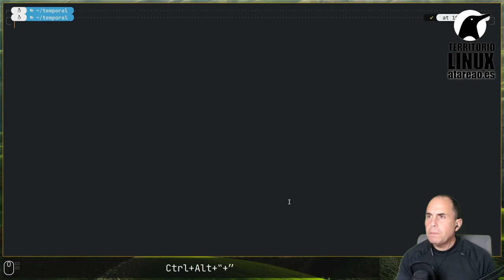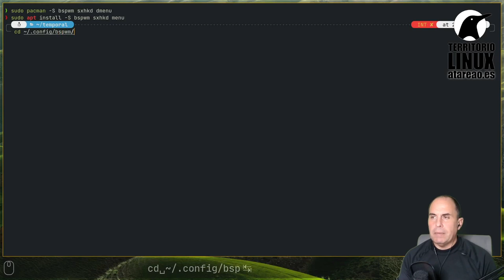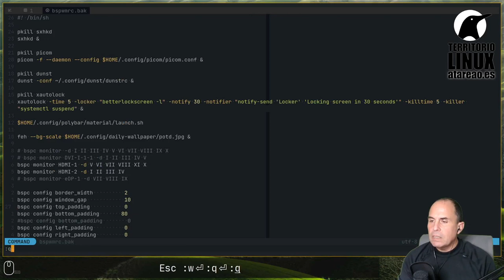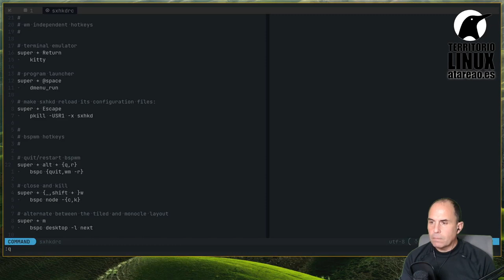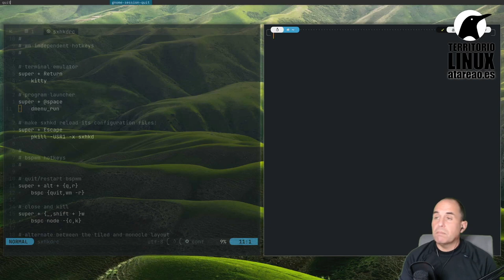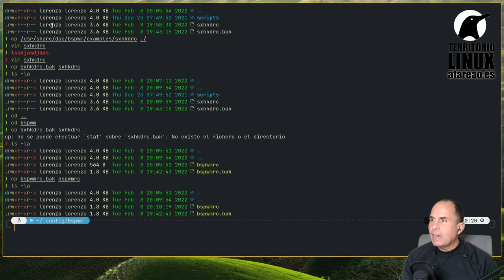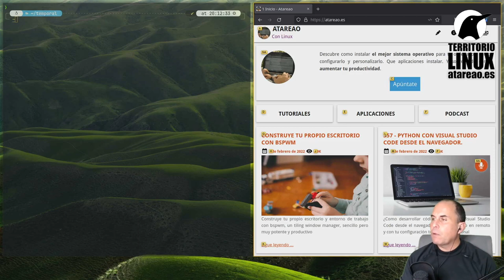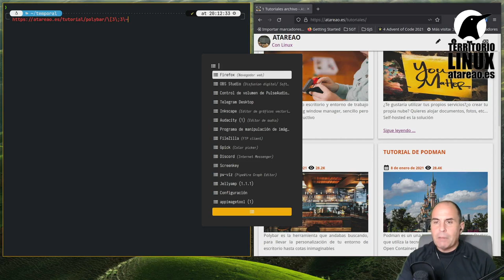Instalar bspwm y sxhkd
En este primer capítulo vamos a seguir los pasos básicos para instalar bspwm y sxhkd, que como te indiqué en la introducción son, el gestor de ventanas y el gestor de atajos de teclado. Además de esto realizaremos alguna que otra modificación sobre la configuración que viene de caja, para asegurarnos que todo funciona según nuestros gustos, y te indicaré algunos atajos de teclado para facilitarte la transición.